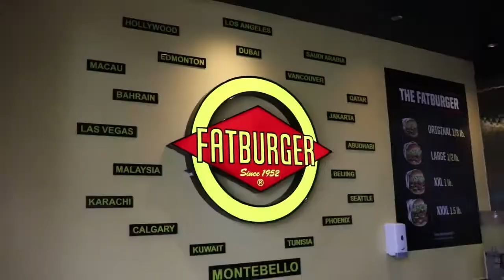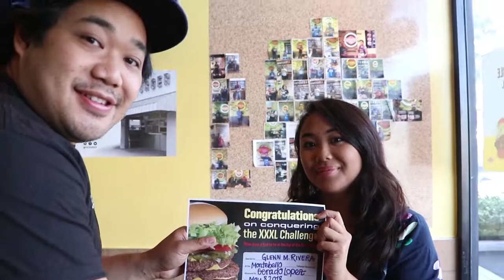FATBURGER XXXL CHALLENGE | FOOD FOR THE WIN EP. 6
In today's episode of Food for the Win, Glenn goes head to head against the XXXL Burger from Fatburger - a 1.5 lb. monster with 3 enormous patties!

Check out the vid to see who won this epic battle

Stay Hyped,
Glenn & PJ

Social Media!

GEAR

Lens: Canon EF-S 18-135mm f/3.5-5.6 IS USM

B-Cam: Sony a6500
Lens: Sony SEL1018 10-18mm Wide-Angle Zoom Lens
Lens 2: Sony SEL35F18 35mm f/1.8 Prime Fixed Lens

Car Cam: GoPro HERO4 Session